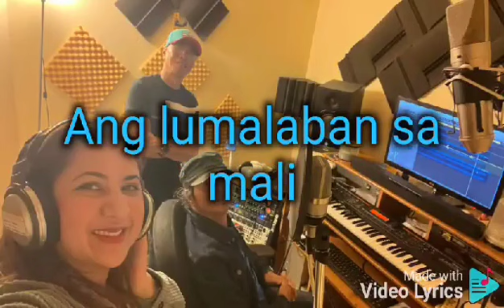Ako’y Ako Pa Rin - karaoke , Bunny Paras Emil Pama, Louie So for Tuklas Likha at Musika